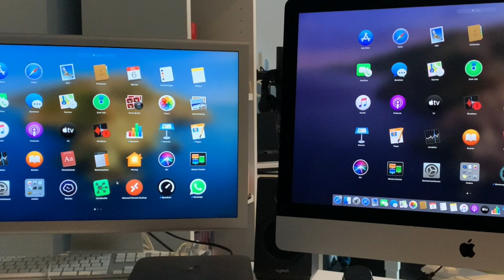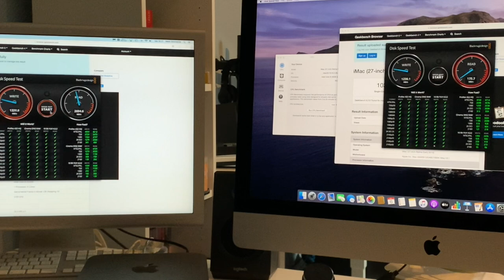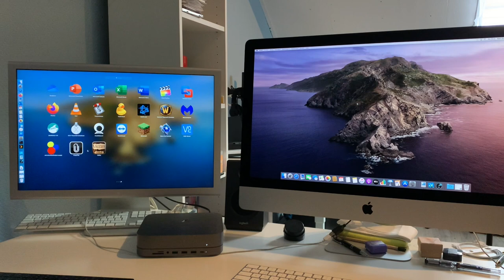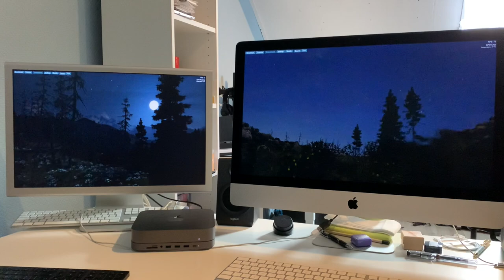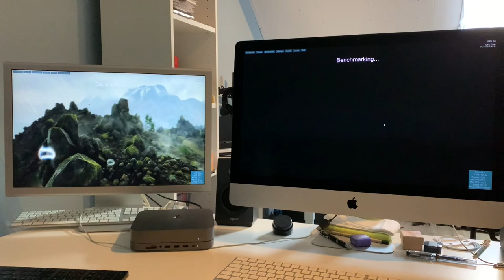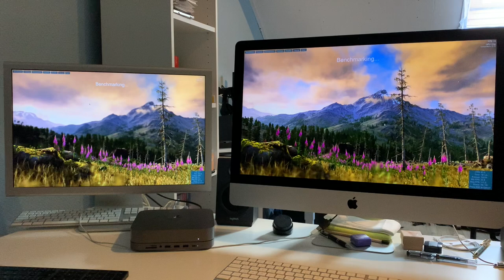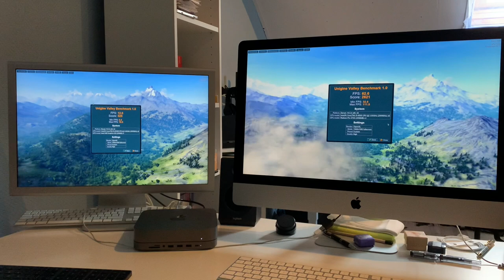Mac Mini 2018 vs. iMac 5K 2019 - Similar Yet Different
In this video we take a look at the iMac 5K 2019 and the late 2018 Mac Mini, both equipped with 6-core 8th gen i5 processors, 16GB of DDR4 memory and 256GB of flash storage. That is where the similarities end, though.